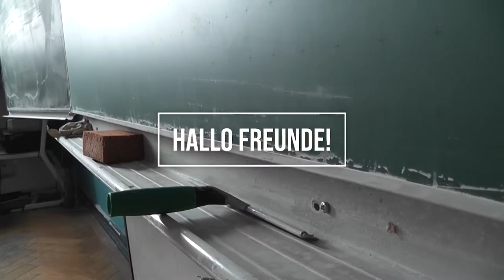Ganztagesschule vs. Corona - Abschiedsankündigung - Holbein-Gymnasium Augsburg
Ihr Lieben!

Alles im Leben geht irgendwann einmal zu Ende, so auch unsere Videoreihe!

Vielen lieben Dank für's treue Zuschauen! Wir hoffen, wir konnten euch während der schwierigen Corona-Zeit ein bisschen Abwechslung verschaffen!

In diesem Sinne: HOLBEIN RULEZ und PEACE OUT!